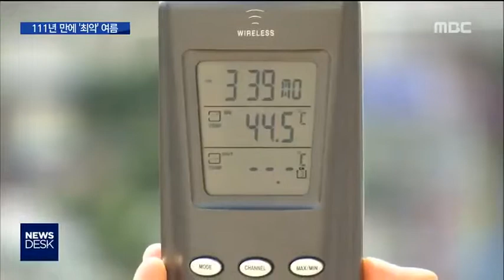서울 39.6도, 홍천 41도, 기상관측 111년 역사 바꾼 폭염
'신기록에 이어 신기록'..이런 여름은 없었다.